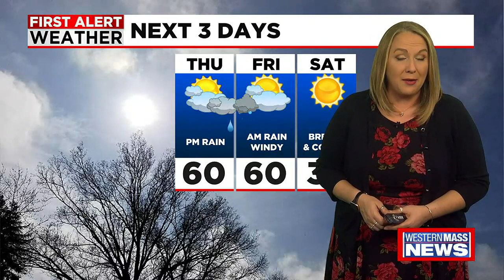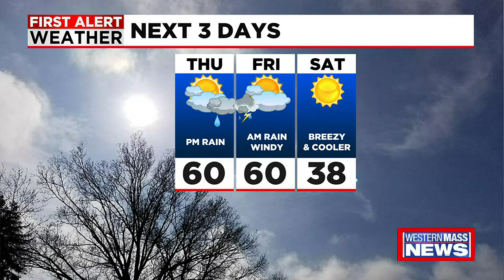Janna’s Tuesday afternoon forecast